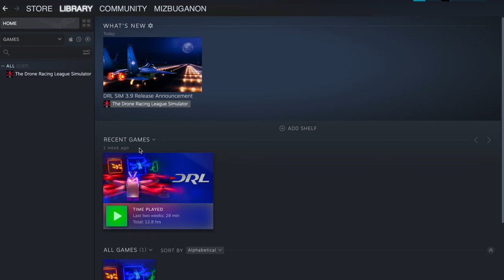DJI FPV First Manual Flight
I recently did my first DJI FPV full manual flight and in this video, I share my thoughts about it and a little bit about FPV in general. If you have anything to say about flying FPV I'm happy to hear about it. Have you ever tried FPV?

Do you want to EARN MONEY while traveling? Join BLACKBOX and make money shooting STOCK footage. It's made very easy!

By clicking and using some of my links, I will get a small compensation and I like that you are aware of that.

Thank you for supporting and watching my channel! I appreciate it very much!

-Michael